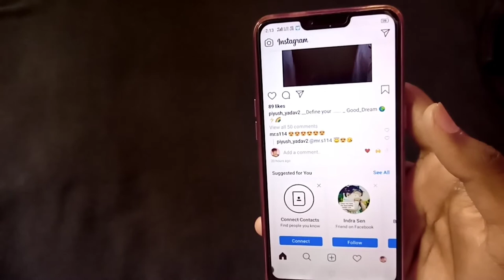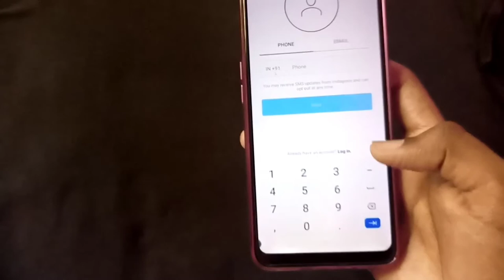INSTAGRAM - How To Logout Instagram 2020